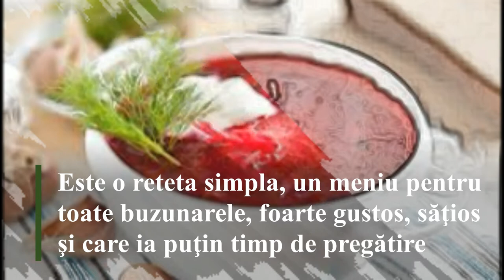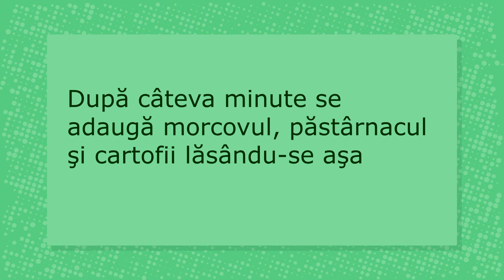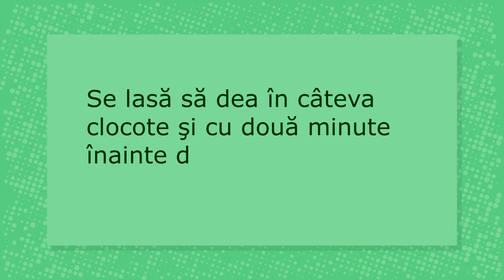Ciorba de sfecla rosie de post [Bors rosu] - Reteta de post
DROCHIA CLICK prezintă reteta de post  - ciorba de sfecla rosie (Bors rosu) cu cartofi de post. Este o reteta simpla, un meniu pentru toate buzunarele, foarte gustos, săţios şi care ia puţin timp de pregătire.

Tot ceea ce are nevoie organismul găsim în sfecla rosie. Vitaminele A, C, complexul B, sulful, sodiul, calciul, fierul, iodul, potasiul şi antioxidanţii din sfecla roşie ajută la tratarea mai multor afecţiuni.

0:30 Ciorba de sfeclă roşie de post: Ingrediente

- 500 gr. sfecla rosie
- 500 gr. cartofi
- 2 morcovi
- 2 păstârnaci mici
- 3 cepe medii
- 2 ardei graşi (roşu şi verde)
- o legătură mare de leuştean
- o legătură mică de pătrunjel
- 4 linguri de ulei de măsline
- 500 ml. bors de casa

01:15 Ciorba de sfeclă roşie de post: Mod de preparare